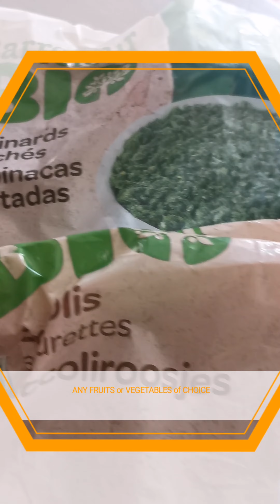Smoothie Bowl | super easy, super healthy, super yummy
Balanced meal with
* Fats (Avocado, yogurt, milk)
* Sugar (fructose, fruit sugar)
* Protein (plant protein, spinach & brocolli)
* Carbs (cereals)